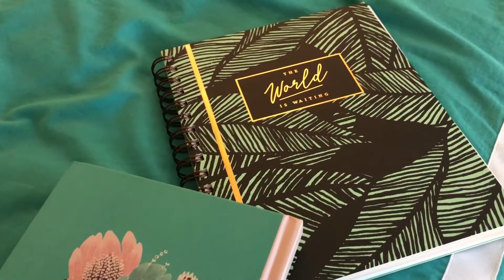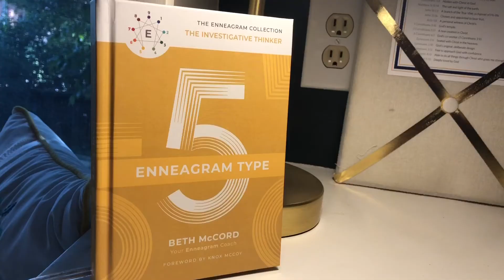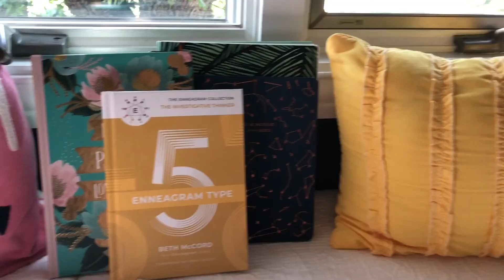Different Ways To Journal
More information on the Enneagram . . . .